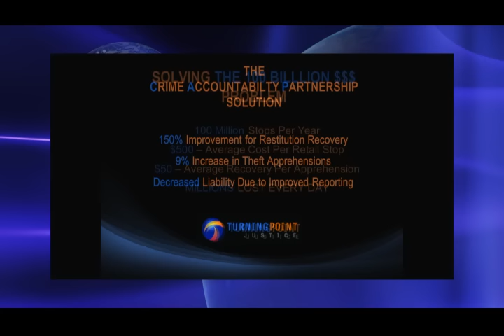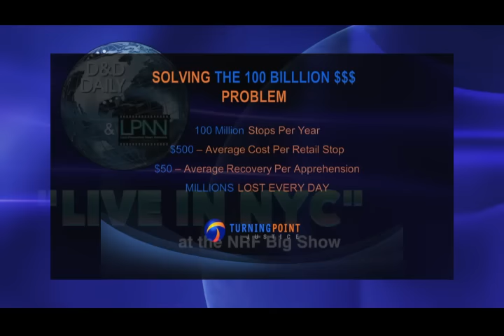The Loss Prevention Research Council Update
As LP's research-based practice and "brain trust", the Loss Prevention Research Council studies virtually every aspect of the industry. From strategy, technology, and analytics, to the various forms of retail theft, fraud, and violence, the LPRC delivers actionable information that drives results. Dr. Read Hayes, Director, LPRC, joins us, along with Chad McIntosh, VP of LP & Risk Management, and Tom Meehan, Manager Data, Systems and Central Investigations, of Bloomingdale's, to discuss where the LP industry is going, how we'll get there, and how your team can fully engage.

Filmed LIVE at the D&D Daily’s “Live in NYC at the NRF Big Show” event on January 18, 2016.